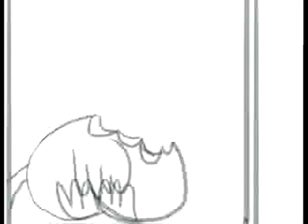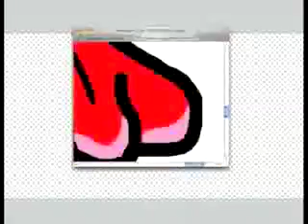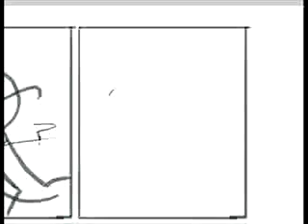Turkey Comix Time Lapse 1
Drew 10 Turkey Comix for Thanksgiving. And I recorded some of them! HERE IS A SPED UP OF THEM.

Draw in Photoshop CS3 on a KDS Vis Board Using the brush tool.